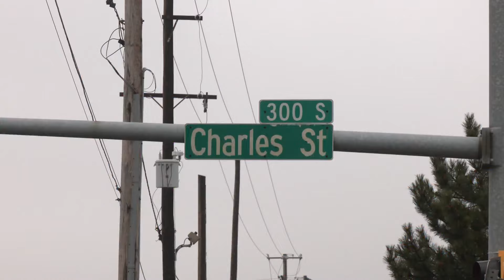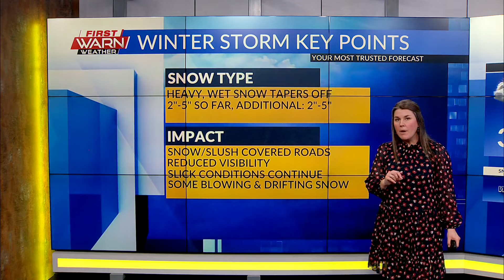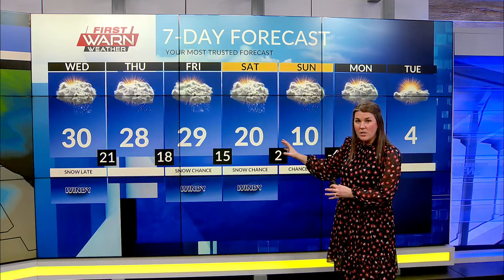WTVO Eyewitness News for January 9th, 2024 (Full Broadcast)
The Stateline experiences its first winter storm of 2024; plus weather and sports.